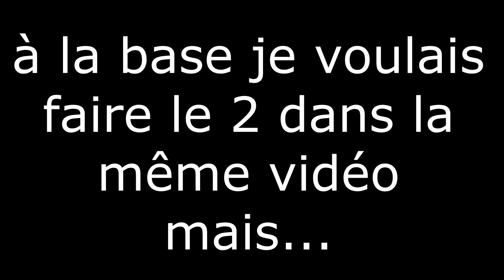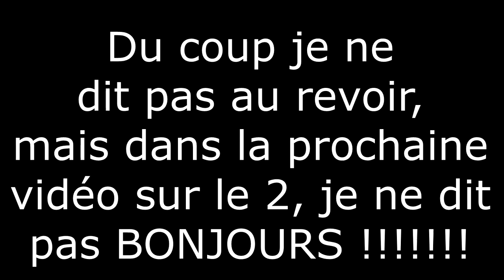CE JEU DE RAGE EST TROP FACILE - Sonic Unfair 1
Aujourd'hui nous nous attaquons au jeu de rage Sonic unfair, le seul problème, c'est que j'ai tourné cette vidéo il  a longtemps, donc AU DEBUT, les explications sont chiantes, mais c'est toujours chiant des explications de toute façon.